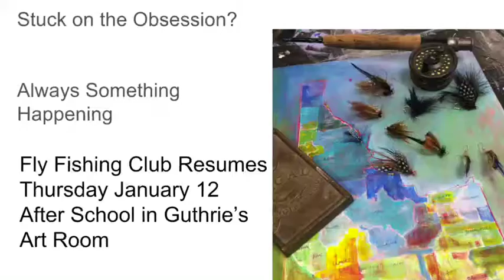Sandpoint High Today Jan. 12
The Sandpoint High School announcements for Thursday, Jan. 12.